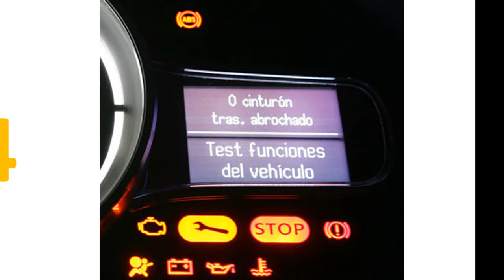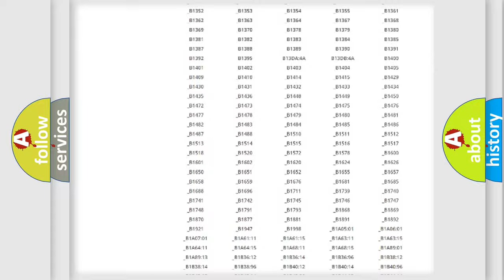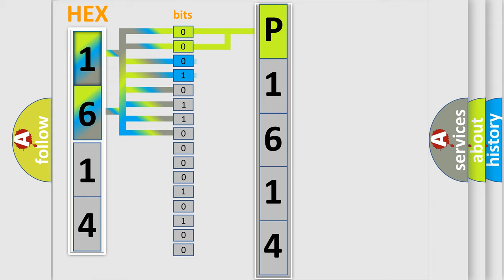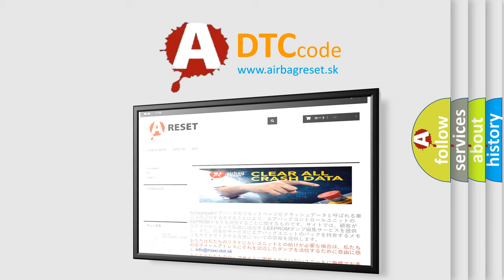DTC Suzuki P1614 Short Explanation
Contents:
0:21 Basic DTC analysis according to OBD2 protocol standard.
1:48 Insight into programming
2:58 A diagnostically understandable description of the Diagnostic Trouble Code
3:05 Basic error definition

Make:
Suzuki
Code:
P1614
Definition:
Lost Communication with Driver Motor Control Module
Description:
Error in reception from inverter with converter assembly (MG ECU) via serial communication (no reception)
Cause:
 Wire harness or connector Inverter with converter assembly Hybrid vehicle control ECU PCU fuse